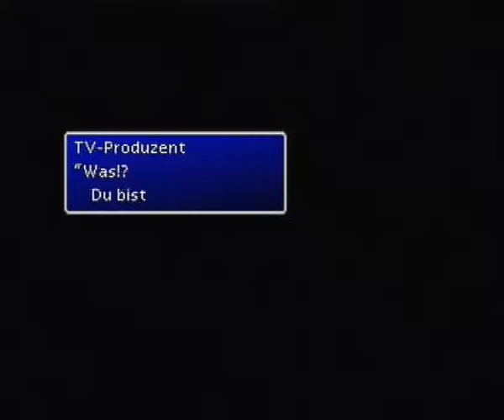[Let's Play together] Final Fantasy 7 (Blind - german) part 051